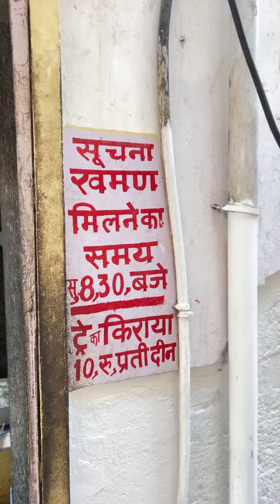Oldest Shop For Khaman In Jaipur | Rs 25 /- Only